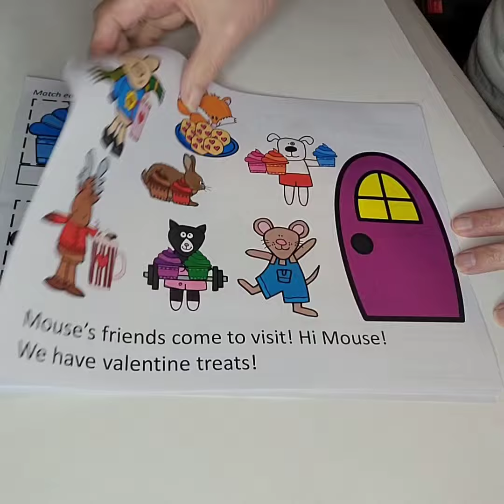It's Valentine's Day Mouse Book Companion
This activity is available by preschoolspeechieplus on TPT!  Happy Valentine's Day Mouse is written by Laura Numeroff and illustrated by Felicia Bond.  This a predictable story about mouse and his friends
This video is a quick snippet of some of the fun activities in this set
 Retell the story
• Comprehension questions e.g. Who gets the card?  Why?
    Ask your own WH questions too, e.g. What you do with objects, Where, etc.
• Create a scene
• Match animal names to words
• Match color names to words
• Sequence the story
• Match rhyming words
• Reinforcement cookies – great for taking data
• 2 Building MLU strips:  Mouse loves _______,  Animal loves to Action
• Enjoy the printable black & white emerging reader story your students can color and read- cut paper down the middle and bind or staple together.  Glue the card that goes with each animal friend.